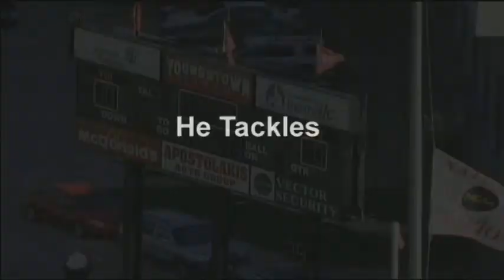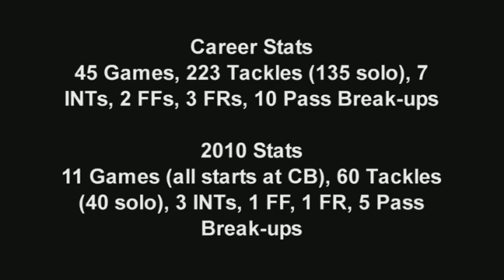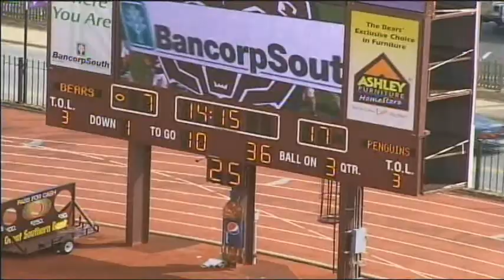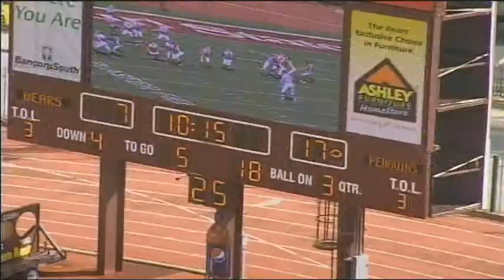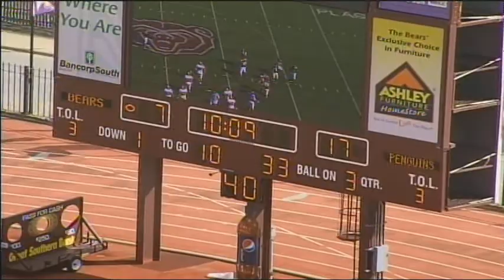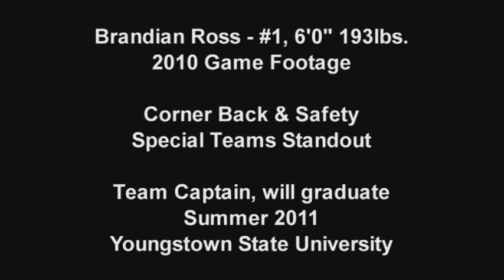Brandian Ross (CB/S/Special Teams Standout, 6'0" 192lbs #1) Youngstown State Univ.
Part 1 -- 3rd Qtr Defense vs. Missouri State 10/2/10